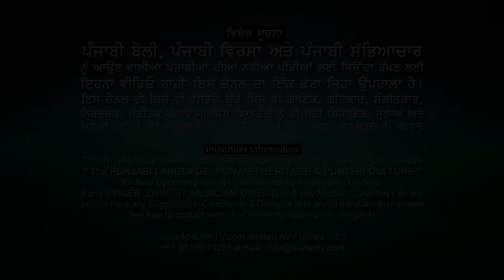ਇਸ਼ਕੇ ਦੀ ਖੇਡ - [Ishq Di Khed] 🔴 SATINDER SATTI 🔴 Latest New Punjabi Song 2020 🔴 Upcoming Punjabi LIVE